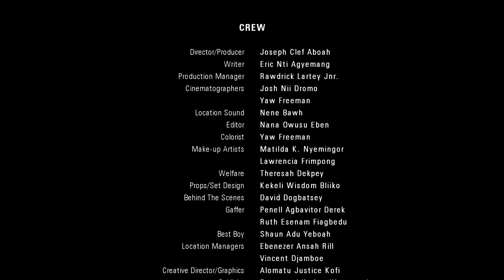Momo Joint | Episode 1 (S01)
Watch it enfold in episode 1 of Momo Joint as Atwee applies wisdom & education whiles Kojovi relies on his sheer wits.

Momo Joint is a mini web series full of drama and comedy centered around Kojovi and Atw33, who are both mobile money vendors on the same lane. (C) 2020. Green Lemon Productions

Starring:
Dennis Cobblah
Beina Mimi Suleman
Precy N. Elison

Written by Eric N. Agyemang

Directed & Produced by Joseph Clef Aboah

PLEASE NOTE: Unauthorized upload of this video is prohibited. Any unauthorized copy on any YouTube channel will be taken down. (C) 2020. Green Lemon Productions